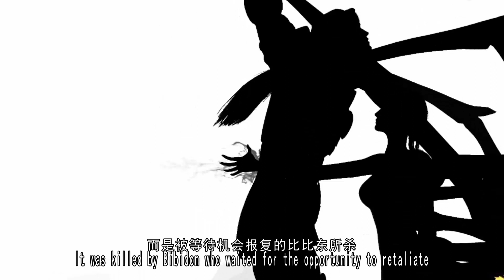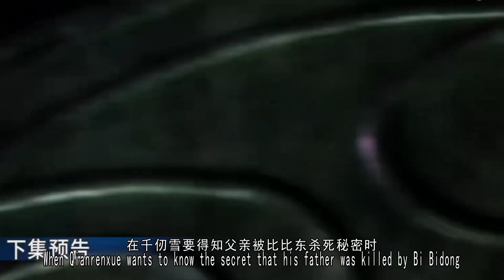斗罗大陆244集： 唐三大战暗魔邪神虎，千仞雪花苞染血激情加戏，千道流被洗白